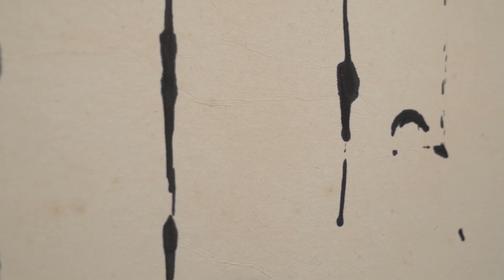Экскурсовод Виктория об экспонате «Рисующая машина» Розмари Трокель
Мультимедиа Арт Музей, Москва представляет выставку выдающейся немецкой художницы Розмари Трокель. Соорганизаторами выступают Институт связей с зарубежными странами (ifa) и Гёте-Институт в Москве.

Выставка Розмари Трокель является частью программы монографических выставок Институтa связей с зарубежными странами в Штутгарте, куда входили проекты, посвященные Зигмару Польке, Георгу Базелицу и Герхарду Рихтеру. Это говорит не только о положении, которое творчество Трокель занимает в истории современного искусства. В определённом смысле, взгляды ее старших коллег также были отправной точкой для развития идей художницы.

В своих произведениях Розмари Трокель старается избегать прямолинейных высказываний и намеренно выбирает окольные художественные пути. Последовательно придерживаясь метода деконструкции, она ставит под сомнение каждый найденный ответ либо вообще отвергает его. Поэтому непосвященному наблюдателю ее работы могут показаться внутренне противоречивыми и сложными для понимания. Но, на первый взгляд разнородные произведения и серии работ Трокель являются элементами непрерывного исследования, основанного на естественнонаучном (Розмари Трокель уделяет особое внимание антропологии) и эстетическом принципах. При этом каждая серия ее работ словно опутана тонкой сетью ассоциаций, в которой изначальные смыслы и мотивы, будучи однажды сформулированными, в течение многих лет приобретают многочисленные воплощения в разнообразных медиа и таким образом постепенно объясняют сами себя.

Использование традиционных и новейших выразительных средств в произведениях Трокель позволяет ей устанавливать самые глубокие связи. Это особенно характерно для рисунков тушью, углем и карандашом, коллажей и компьютерных изображений, занимающих важное положение в творчестве художницы. Трокель создает рисунки на всех этапах работы — это эскизы, наброски, а также записи наблюдений и идей. Но, как хорошо видно в недавних крупноформатных работах, рисунок представляет собой отдельное направление в ее искусстве. Поэтому, наряду с видео, графике Розмари Трокель на нашей выставке отведено особое место.